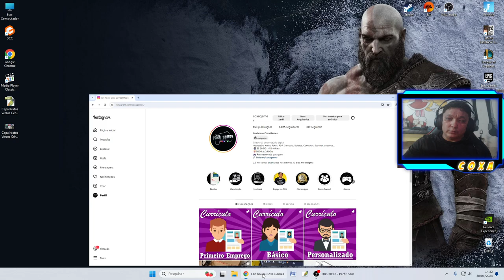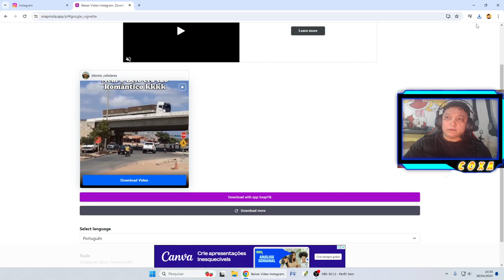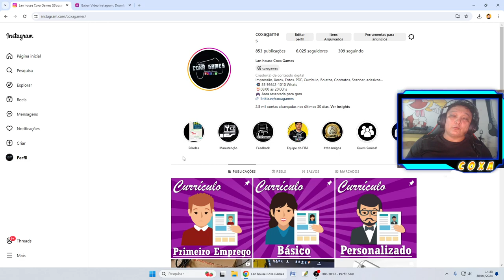Como Baixar qualquer VÍDEO do Instagram ?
Qualquer duvida deixa ai nos comentários